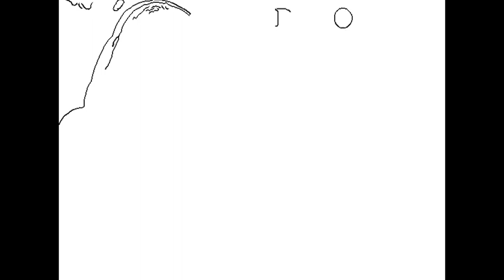Behind the Scenes of The Crickets Dance Feature Film Shoot - Interview with Ashley Robillard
Brief interview with Ashley Robillard, who plays Annabeth in the book to screen version of The Crickets Dance.